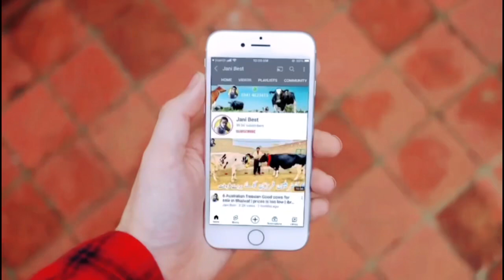Ranjha Dairy Farm | Australian Cows | Cross cows | Best breed ever | Jani Best | 16 March 2023